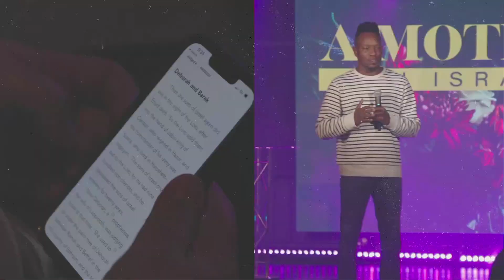"LEGACY 2023" :: Pastor John Pomeroy